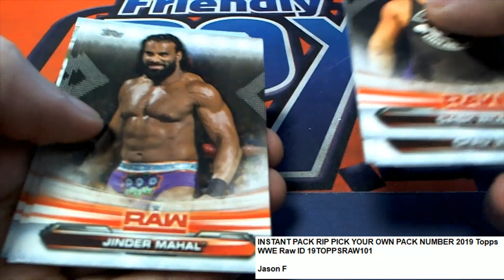Jason's WWWE Raw Pack Rip ID 19TOPPSRAW101